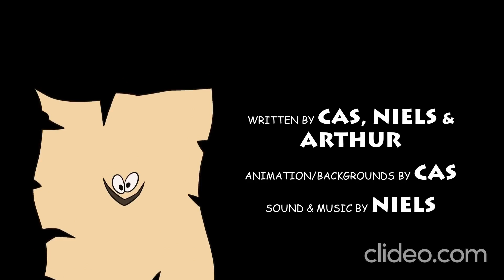Banjo's New Pal (Banjo-Kazooie Animation Parody) 1080 -т обратка